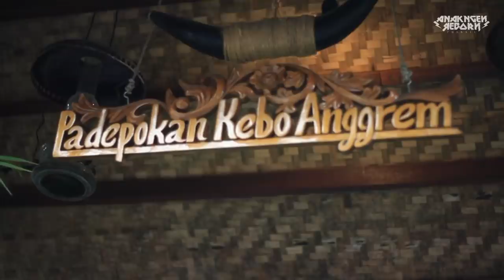DENDAM NYA GHINTO KE MEMET || CERITA KOMEDI JAWA LUCU EPS 4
memet: dwikids_
ayah toha :aditt.co
Ghinto : falahdrebed93
jarot : farid. fake23
cak ro up : kikyipang
bu guru cantik : dewinovii_s